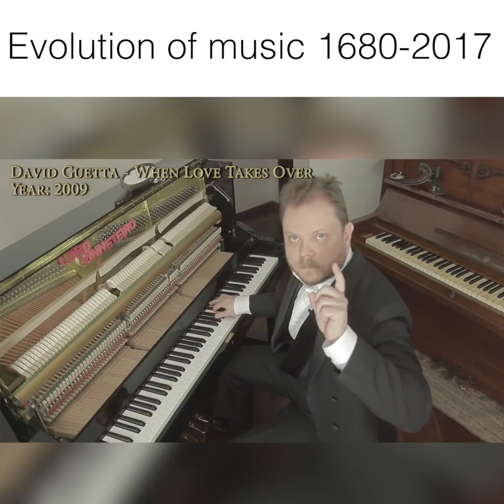VT Rhythmic Evolution of music 1680 2017